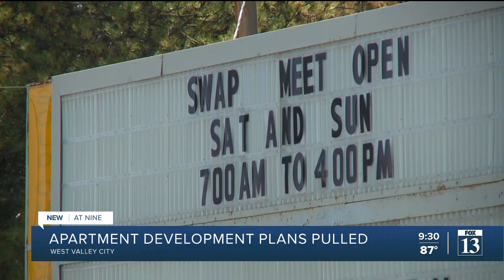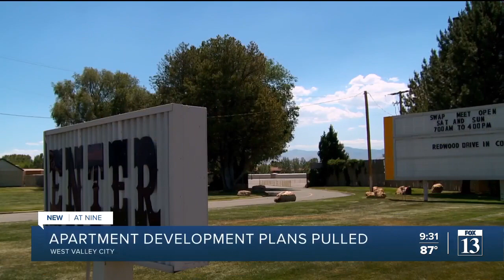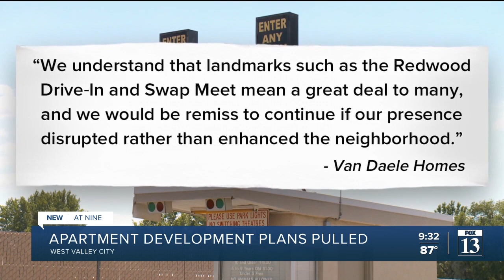Developer pulls plans for WVC drive-in theater, swap meet site after community opposition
A California-based development company has withdrawn its application to rezone a piece of property in West Valley City where a drive-in movie theater currently sits.